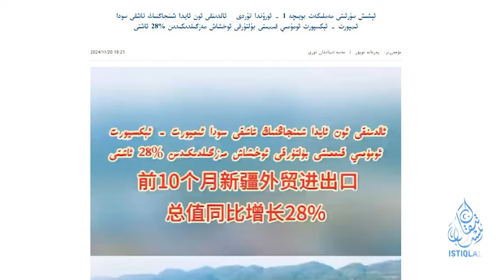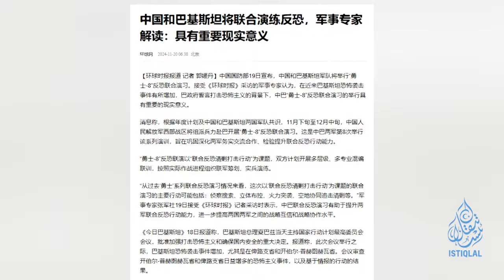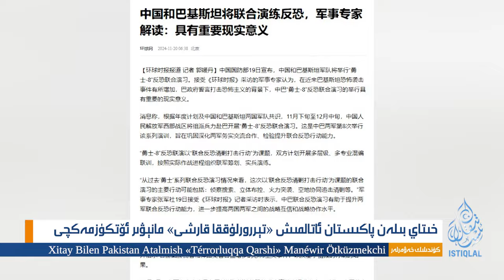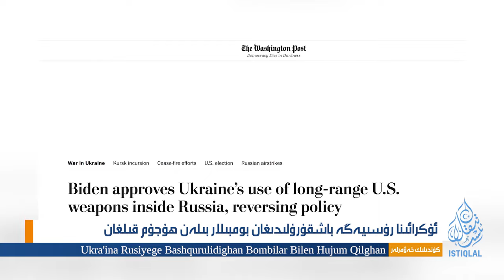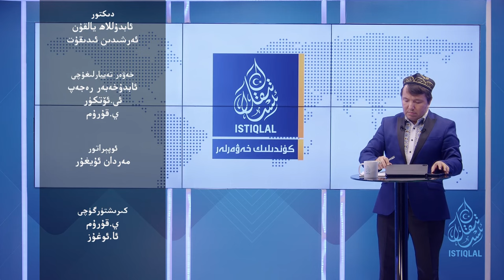ئىستىقلال كۈندىلىك خەۋەرلىرى |2024.11.20| ئۇكرائىنا رۇسىيەگە يىراقتىن ھۇجۇم قىلدى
ISTIQLAL KÜNDILIK XEWERLIRI |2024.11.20| UKRA'INA RUSIYEGE YIRAQTIN HUJUM QILDI